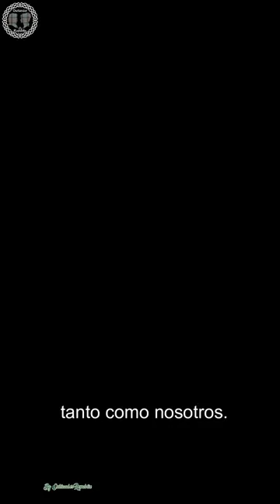Caitriona Balfe video casting para Outlander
Video que realizo Caitriona Balfe  para audicionar por el papel de Claire Beauchamp en Outlander